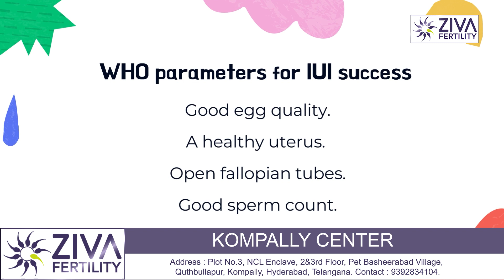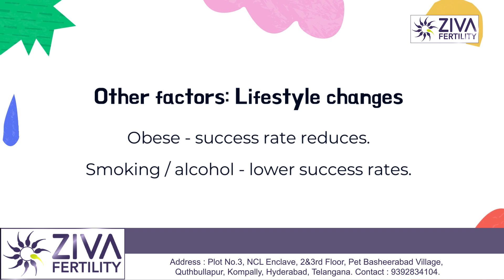IUI Success Rate || Factors That Impact On Success Of IUI || Dr Chekuri Suvarchala || Ziva Fertility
Dr. Chekuri Suvarchala (Scientific Director, Masters in Clinical Embryology (Australia & UK, PhD (Genetics)) - Topic: " IUI Success Rate  " - ZIVA Fertility English -  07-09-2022

Ziva's Success story:
1)  22+ Years of Experience
2)  Around 90% Success Rate
3)  10,200 ICSI Cycles
4)  2,200 IVF Cycles
5)  4+ Centers in Hyderabad